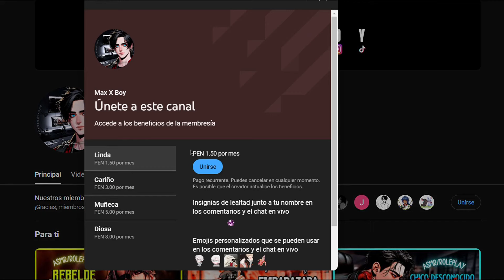POV: NOVIO ENOJÓN de hace TRENZITAS || AUDIO ESPAÑOL LATINO